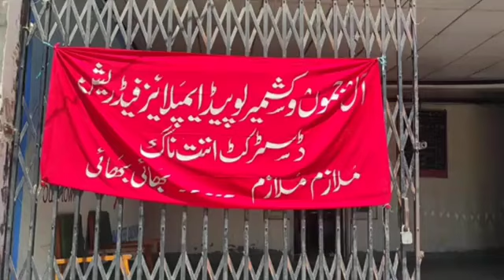lopaid employees federation convention at qazigund